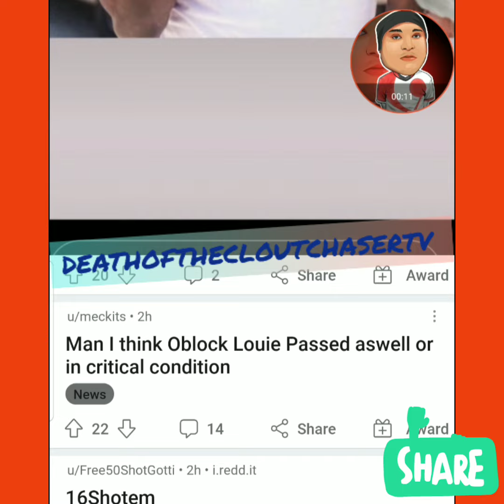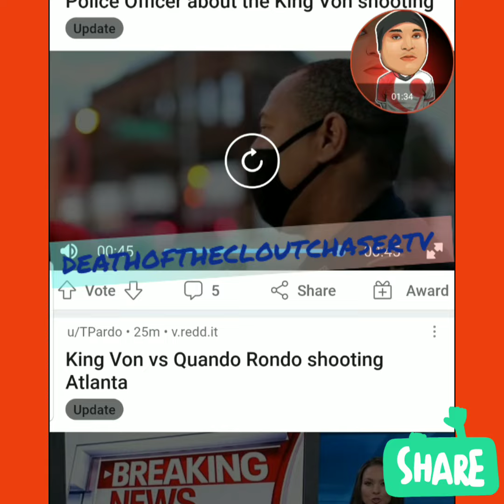Update! OBlock Louie in Critical Condition King Von, Slutty Died on Scene